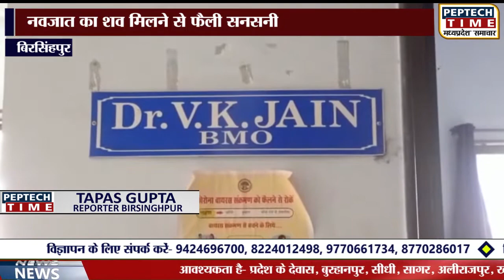बिरसिंहपुर- नवजात का शव मिलने से फैली सनसनी